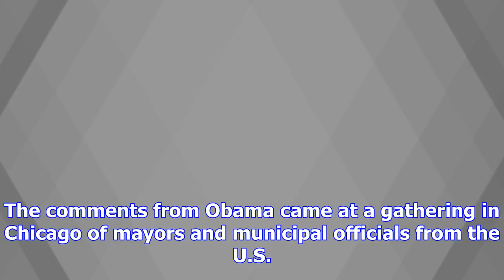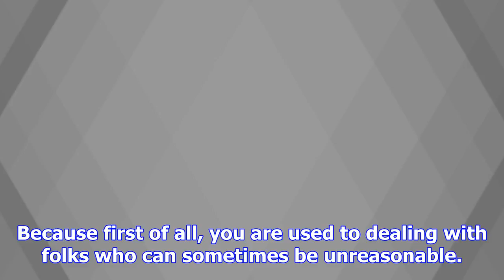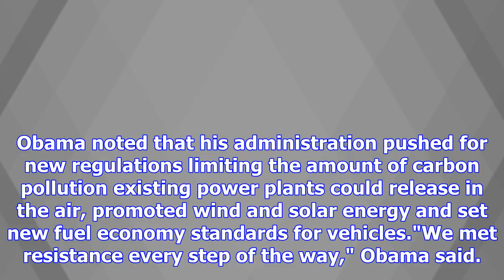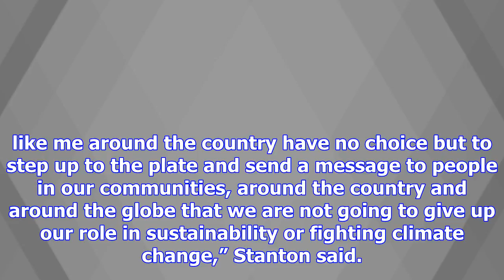Obama praises mayors as 'new face' of leadership on climate change in trump era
CLOSE Former President Barack Obama briefly spoke Tuesday to a summit of mayors from around the worl...